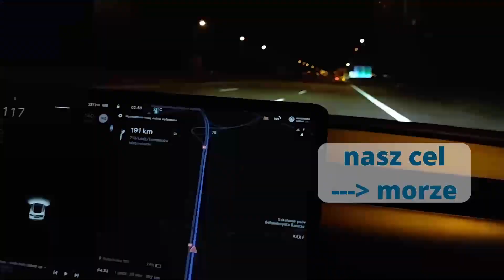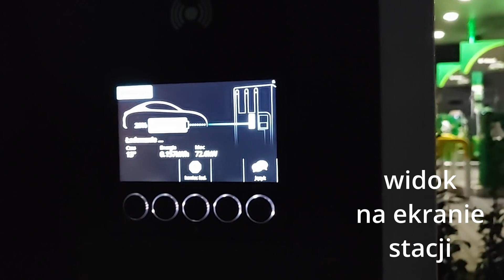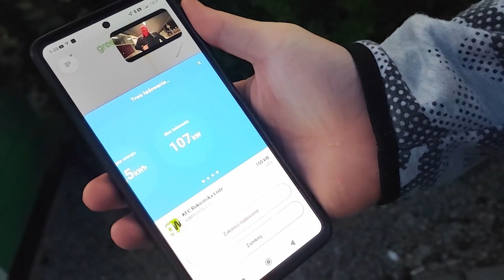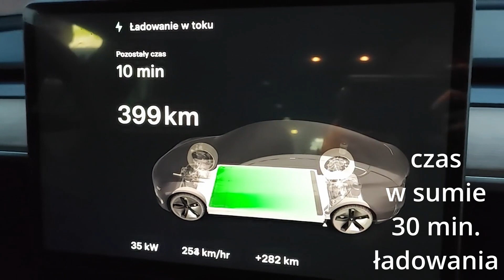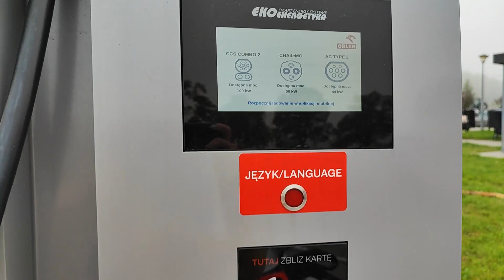UTKNĘLIŚMY przy ZEPSUTEJ ładowarce! 😔 TESLA - podróż do Sopotu ze Śląska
O matko! Podłączyliśmy się do zepsutej ładowarki i dopiero zaczął się problem 😮 Stacji ładowanie nie jest tak dużo jak stacji paliw.

Czy udało nam się dotrzeć do celu? Czy zepsuta ładowarka sprawiła, że nasza podróż zakończyła się porażką, czy też była to kolejna ciekawa przygoda? Odpowiedzi na te pytania oraz wiele niespodzianek i emocji czeka w nowym filmie!

Niezapomniana trasa Teslą z południa Polski do trójmiasta.